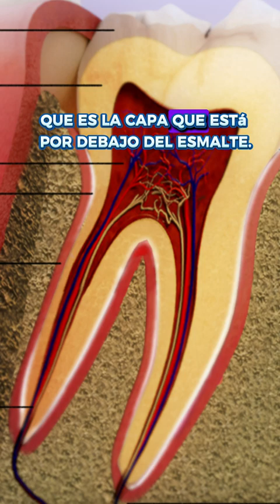Pruebo la FAMOSA PASTA MORADA BLANQUEADORA que se ha hecho viral - ¿Funciona?